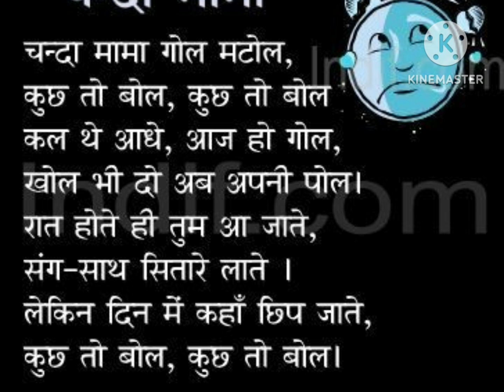चन्दा मामा गोल मटोल chanda mama gol matol